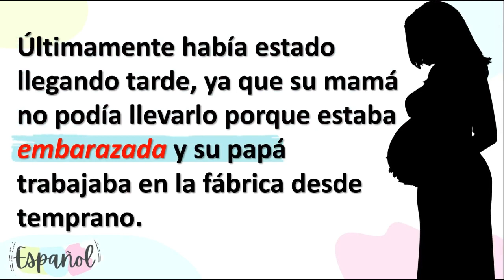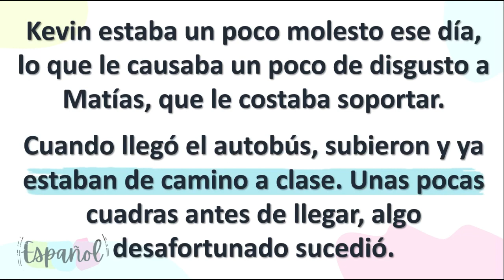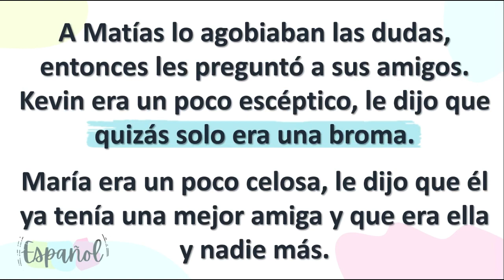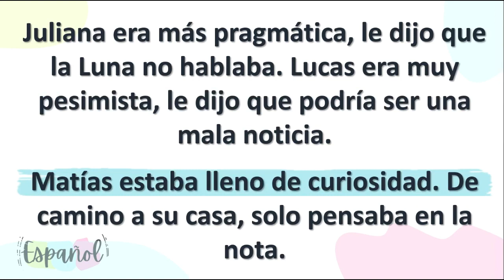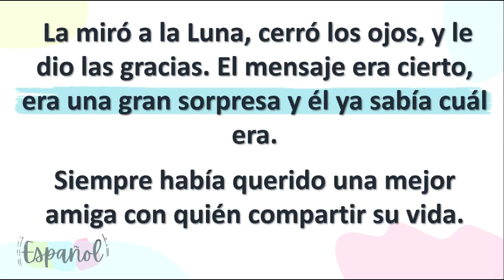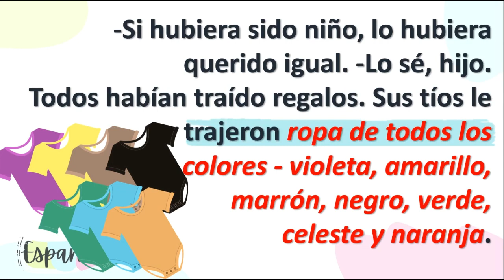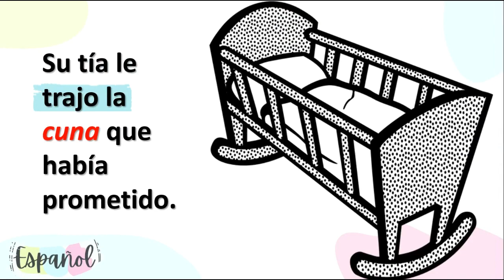LEARN SPANISH WITH STORIES Aprende español con historias Get better in spanish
fluentspanish spanishlistening improveyourspanish A través de la repetición continua y sin rendirte, entrenarás tus oídos para escuchar el idioma español. 😮 𝙀𝙛𝙛𝙞𝙘𝙞𝙚𝙣𝙩 𝙩𝙧𝙖𝙞𝙣𝙞𝙣𝙜 𝙤𝙛 𝙎𝙥𝙤𝙠𝙚𝙣 𝙎𝙥𝙖𝙣𝙞𝙨𝙝 𝙡𝙞𝙨𝙩𝙚𝙣𝙞𝙣𝙜